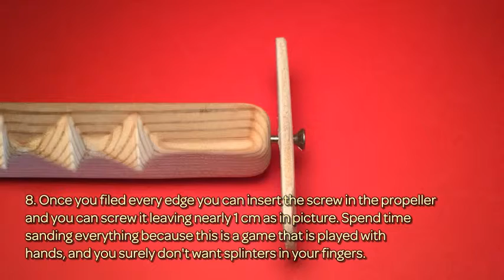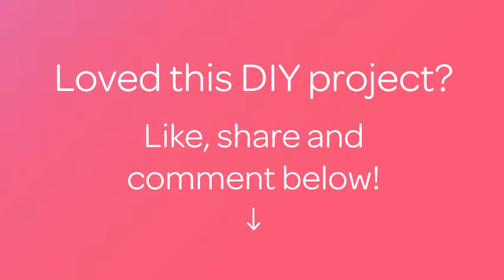Make the Urra Propeller Game - DIY Crafts - Guidecentral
About this DIY project:
- Title: Make the Urra Propeller Game

Supplies:
- 24 cm x 1 cm x 1 cm wood stick
- 15 cm x 1 cm wood rod (or a brush)
- 8 cm x 2 cm plywood
- 1 wood screw
- Hand saw and drill
- Pencil and ruler